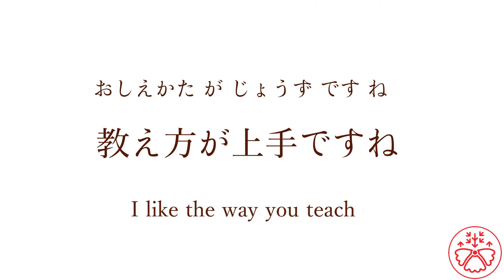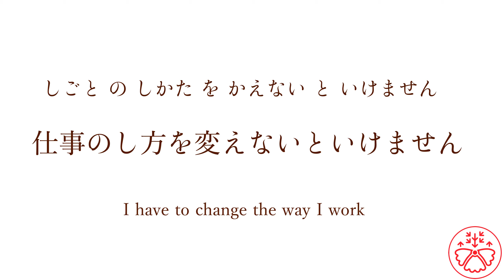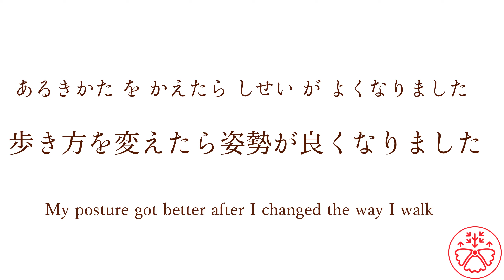the Grammarian: かた (Pre-Intermediate Japanese Grammar:JLPT N4)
The Grammarian is made to recognize and understand a grammar point in context.

The Grammarian is based on JLPT (Japanese Language Proficiency Test) N4 level (Pre-Intermediate). Each video features one grammar point from the N4 grammar list.

The Grammarian will give you the practice you need to learn how to use a grammar point in your own sentences. You use the sentences from the video as templates to make your own. As you get used to it, you can do it from scratch.

How to use the Grammarian

Normal Use
1. Play this video.
2. Look at and listen to the sentence.
3. Think what the sentence means in your head (pause the video if necessary).
4. Check to see the meaning matches with what you thought.
5. Complete all the sentences in the video.
6. Try it again after a few days to see if you can do better.

1. Play the video.
2. Repeat the sentence as you listen to it.
3. Complete all the sentences in the video.

1. Play the video.
2. Listen to the sentence without looking at it.
3. Write down what you hear/heard
4. Compare it to the answer
5. Complete all the sentences in the video.